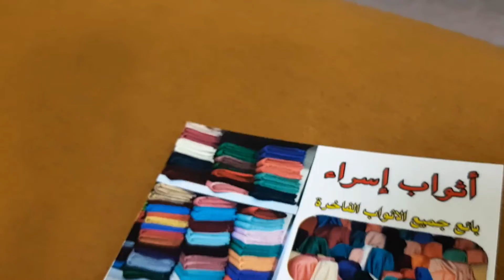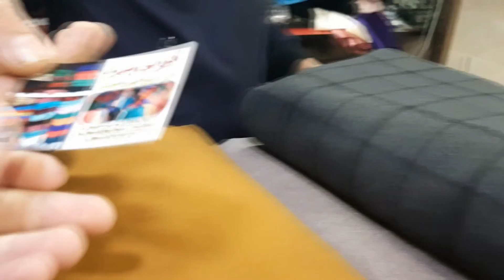أجيو تقداو ثوب جلابة سخون لشتا 😍😍 ب50 درهم فقط😍 مع ناشرة_السعادة 💚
همزة اليوم 🤗 الحلقة 1 : أجيو تقداو ثوب جلابة 😍😍 ب50 درهم فقط😍 مع ناشرة_السعادة 💚

أجيو تشوفو معايا يوم في حياتي 😊
الله يسعدكم ياربي 😍
30/10/2018